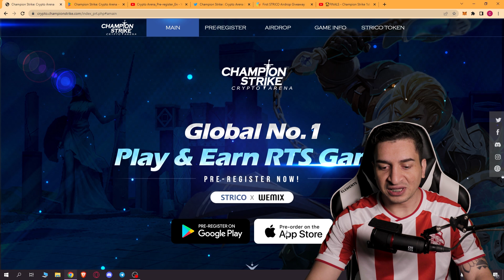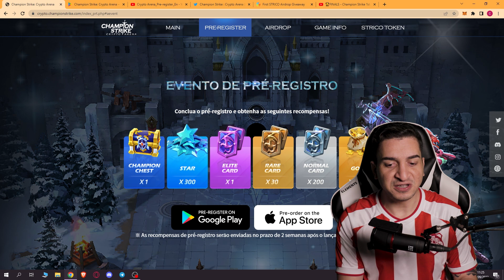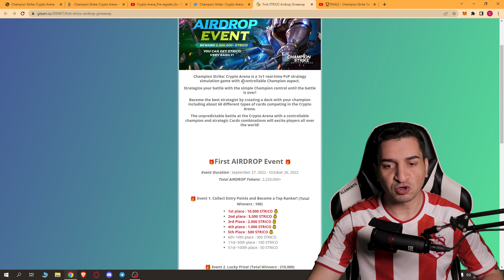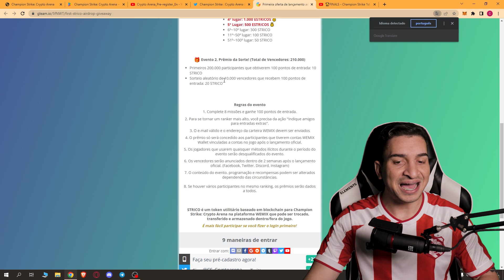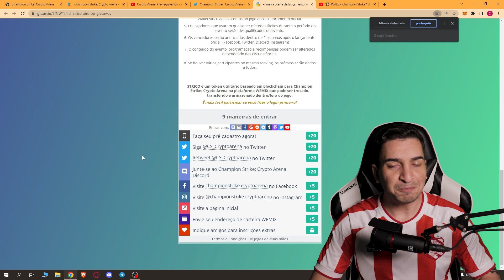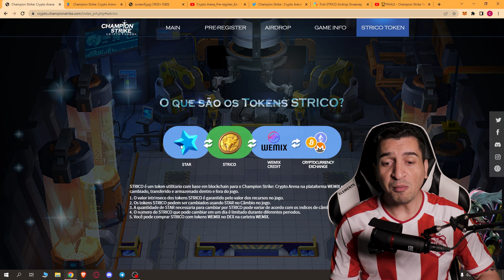NOVO JOGO NFT GRÁTIS MOBILE - ESTILO CLASH ROYALE - AIRDROP E PRÉ-REGISTRO - CHAMPION STRICK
Novo jogo nft gratis no estilo o Clash Royale com parceria da wemix, o jogo ta com airdrop e pré-registro disponível e dando tokens e muito mais de graça, bora aproveitar e jogar mais um jogo nft free to play e play to earn!

Aqui no canal você vai encontrar conteúdo de:
🐵 Jogos NFT
💰 Play to Earn
💥 Cripto Games
🏆 Cripto Moedas